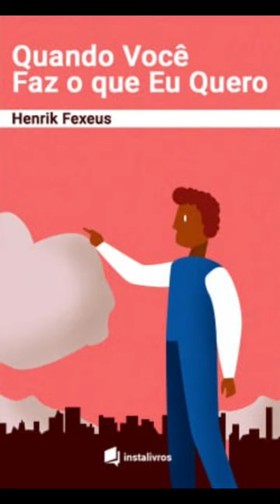Quando Você Faz O Que Eu QueroTipo: Audiobook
Quando Você Faz O Que Eu Quero

Tipo: Audiobook
Categoria: Marketing & Vendas
Duração: 0 hora(s), 12 minuto(s) e 31 segundo(s)
Tamanho: 16.72 MB
Autor: Henrik Fexeus
Narrador: Equipe Instalivros
Editora: Instalivros